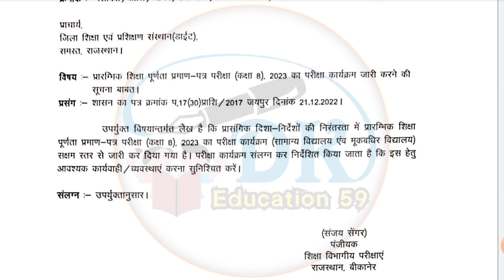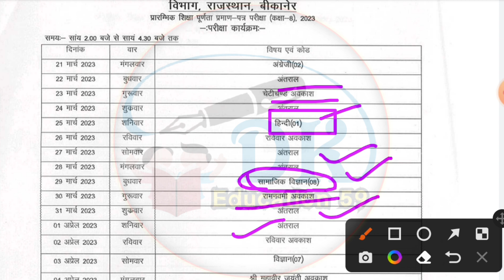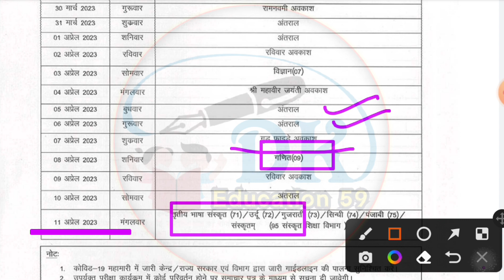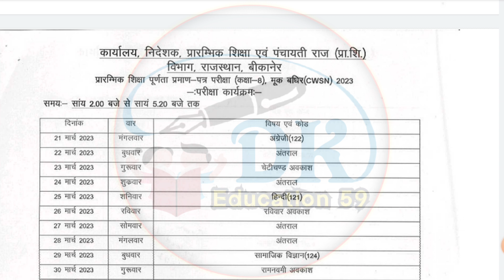8th Board Exam Time Table 2023✌️ RBSE Board Exam 2023 💥 8वीं बोर्ड परीक्षा 2023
8th Board Exam Time Table 2023✌️ RBSE Board Exam 2023 💥 8वीं बोर्ड परीक्षा 2023